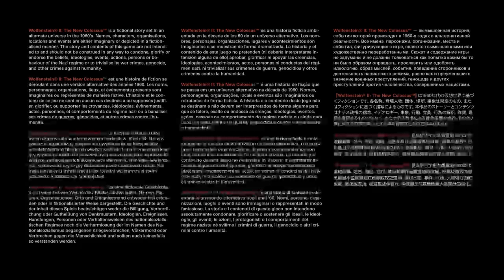Wolfenstein® II: The New Colossus™